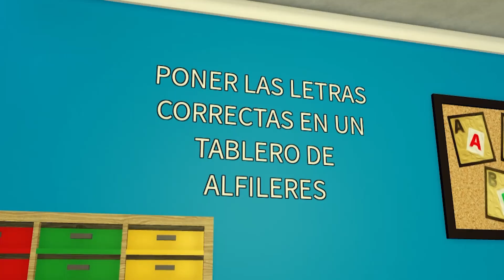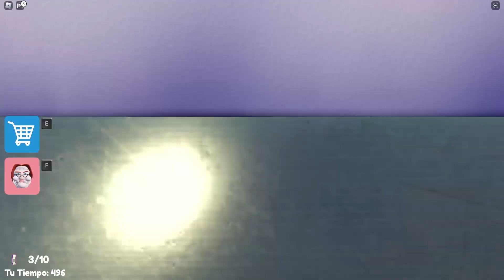ESCAPE DE LA NIÑERA MALVADA EN LA GUARDERÍA DE TERROR EN ROBLOX!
Hola chicos soy Augus! Hoy tenemos un nuevo video muy especial en Roblox porque nos encontramos en la guardería donde nuestros papás nos dejaron y trataremos de escaparnos de la niñera malvada en Roblox!
Podremos escaparnos de la guardería y de la niñera malvada?